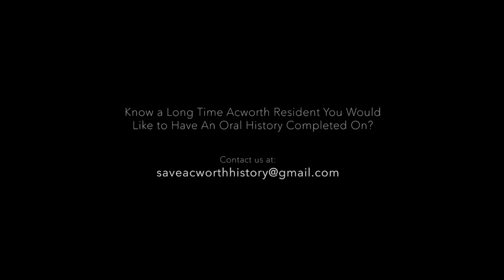Beverly Patton Oral History